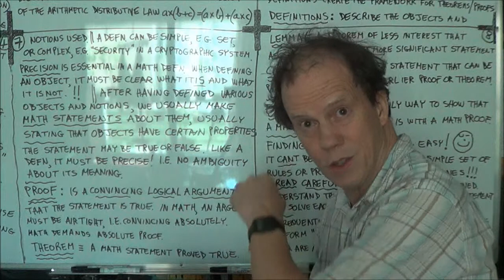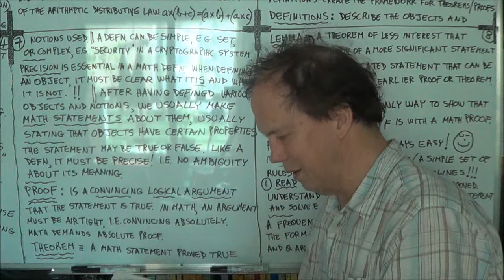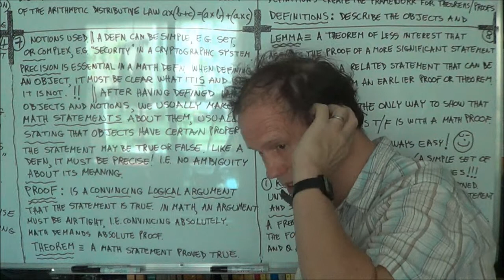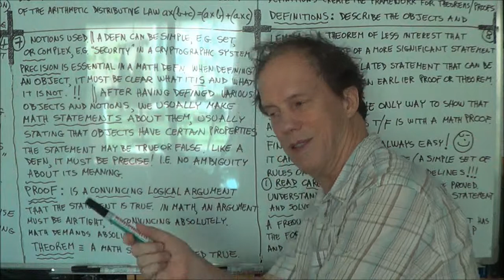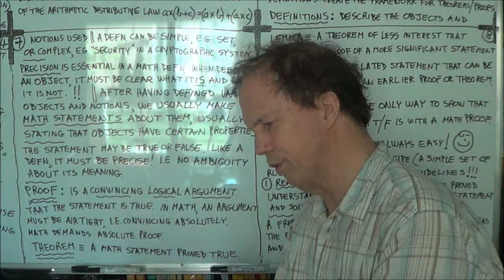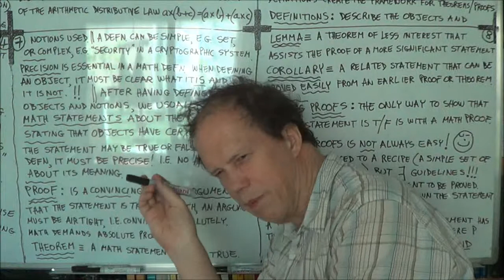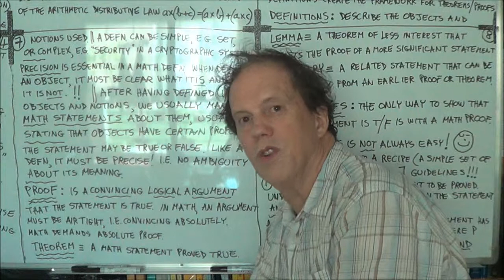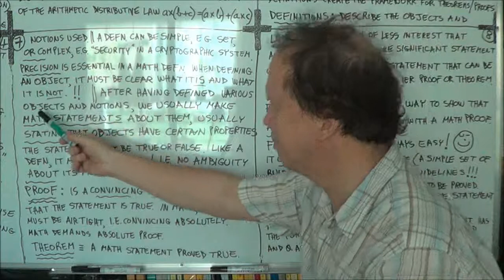deGarisMPC ThComp0q 1of2 Sen,M1,Sipser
"deGarisMPC". Pure Math, Math Physics, Computer Theory at Ms and PhD Levels, YouTube Lectures, 600+ Courses
Theory of Computation (Sen, M1, Sipser) Lect. 0q ("Introduction"), Part 1 of 2